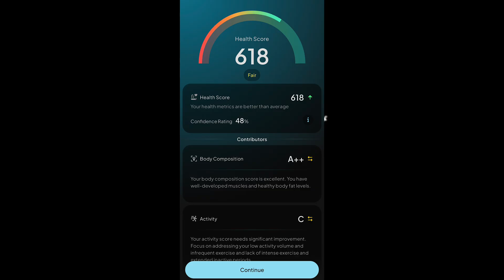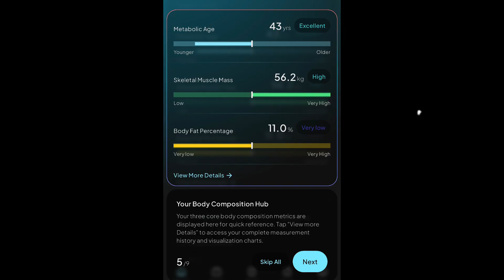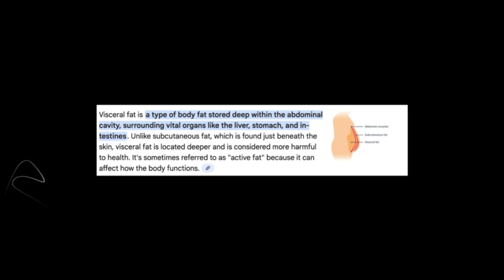You NEED a Smart Body Analyzer (NOT a Scale!)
🔍 Ditch the guesswork. Start tracking the metrics that actually matter.

Most men over 50 are tracking the WRONG things—scale weight, BMI, before-and-after photos… and missing the data that could literally save their life.

In this video, I introduce the Hume Health Smart Body Composition Analyzer, and explain why this device is a must-have if you're serious about optimizing your longevity, strength, hormonal health, and overall performance.

You’ll learn:
✅ Why weight & BMI are outdated and misleading
✅ The dangerous truth about visceral fat (and how to track it)
✅ What metabolic age really means—and how it differs from epigenetic age
✅ How muscle mass, bone density & insulin resistance affect your mortality risk
✅ Why this body analyzer is a key tool for P4 healthcare: Predictive, Preventative, Personalized, and Participatory

📉 Insulin resistance increases your risk of:

🧠 Alzheimer’s (x5)

❤️ Cardiovascular death (x6)

🧬 Cancer (x12)

📈 Lean muscle mass, visceral fat, and bone density are biomarkers that tell the real story of your healthspan—and this device gives you actionable insights, not surface-level data.

My clients don’t rely on scale weight or selfies.
We track real results.
We build real health.
We forge real futures.

So stop aiming for “normal.” In today’s world, normal isn’t healthy.

⚙️ This is how you create your transformation from the inside out—with data.

👇 Ready to take your health seriously?

🧠 Get the Hume Smart Body Composition Analyzer

Timestamps:
0:00 - Introduction
0:07 - Why is a Dexa Scan Important
1:00 - Who I am, Your Longevity Coach
2:31 - Unboxing The HumeHealth The Body Pod
5:36 - What The HumeHealth Body Pod Does
7:36 - My Results

💬 Comment with your questions—I respond to all of them!

Together, let’s optimize your health, performance, and future years. You deserve it.